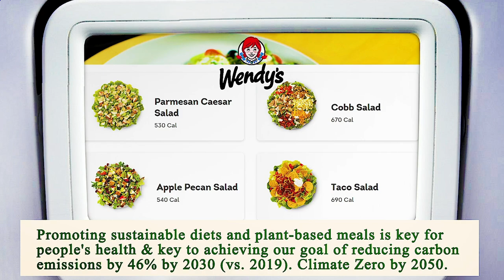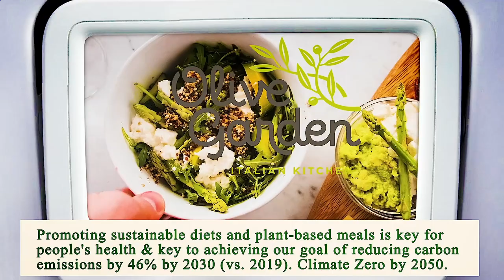Close to Me Restaurant - Close to Me Restaurants - Dallas 75211, Dallas County, TX, US